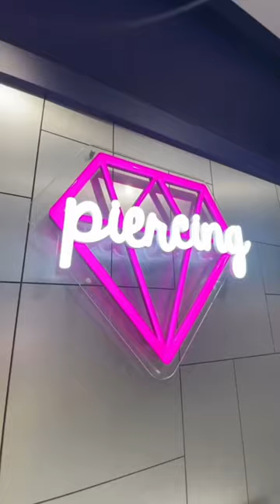Join Me For A Claire’s Piercing 🌸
Did you hear? We’re giving away FREE earrings for a year when you get pierced*💜 Head to our website to learn more
*Loyalty member exclusive